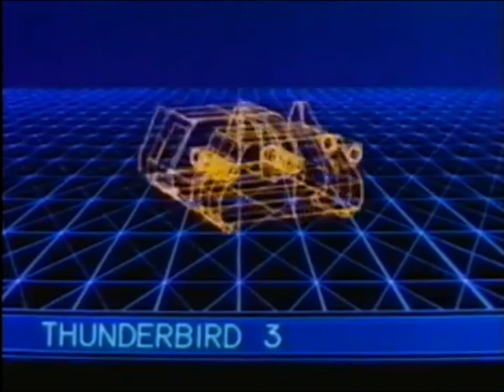Thunderbirds 2086 - Opening (Re-Edited)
This is not a broadcast version of the US/UK opening for Thunderbirds 2086. What I did here was I took the right scenes from the Japanese Kagaku Kyūjo Tai Tekunoboijā DVD release and edited it back together frame by frame. I tried to find the best possible quality of the vector opening (I am still not happy with) which was exclusive to the US/UK dub. I have every Japanese episode in DVD quality as well as all 24 episodes of the English dub.

I am thinking its possible to edit the series back together with these sources since a US/UK DVD or Blu-ray release is highly unlikely.

Sadly, hardly anyone remembers this series since it was played on Showtime in the early 80's. A lot of people didn't even have cable back then let alone Showtime.